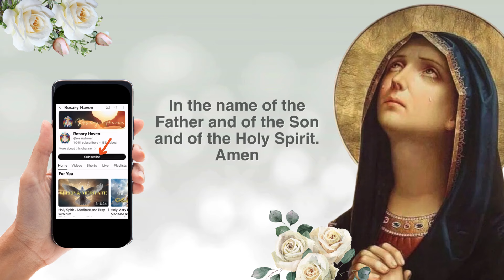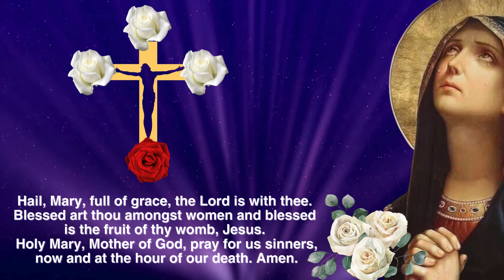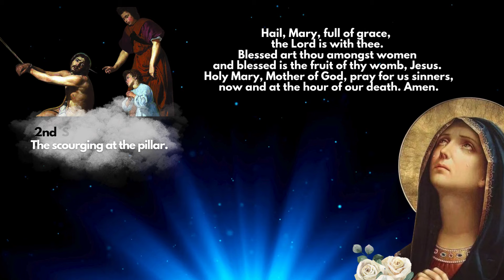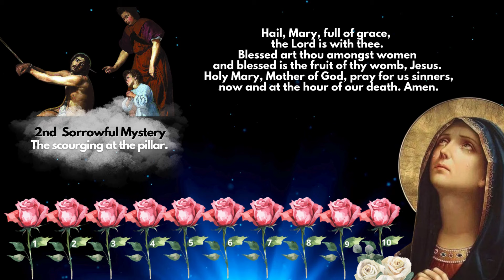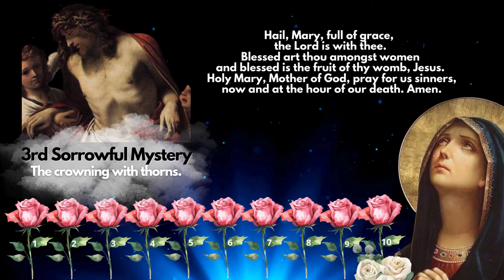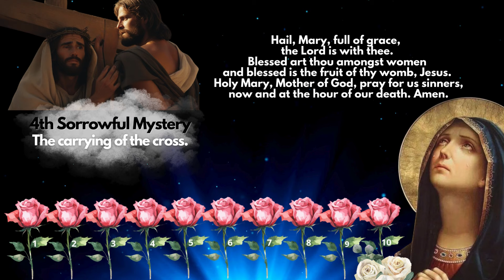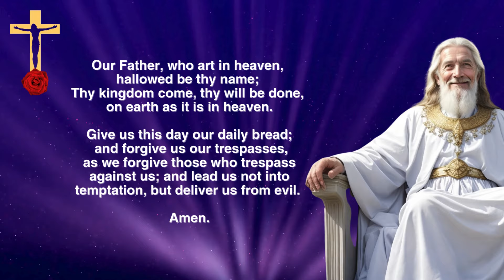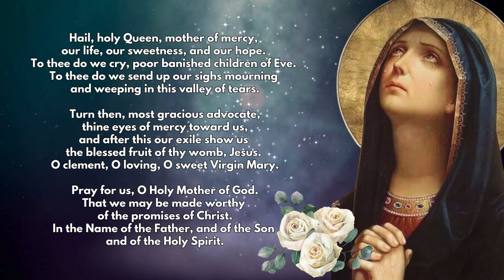TODAY´S HOLY ROSARY - Friday Sorrowful Mysteries - October 4th, 2024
Join us in a moment of midday reflection as we recite the Angelus prayer. Embrace the tranquility of this sacred tradition, pausing to commemorate the incarnation of Jesus Christ. Let the gentle rhythm of our voices guide you in a brief moment of prayer and contemplation. Experience the peace and serenity that comes with connecting to the divine in the midst of your day.

"Welcome to ROSARY HAVEN! Dive into a sanctuary of devotion, where the rosary, prayers, and spiritual guidance lead us closer to God.